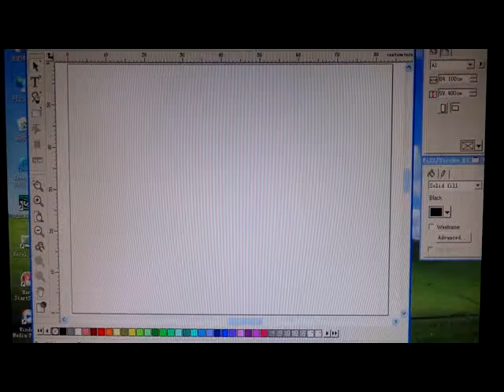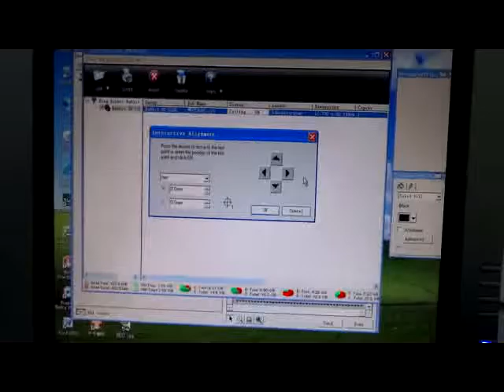Contour cutting instructions for King Rabbit cuting plotter, K type with optical eye red pointer.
We are Manufacturer of co2 laser cutting machine, vinyl sticker cutting plotter, CNC Router, CAD paper plotter, Inkjet plotter, etc.
@Skype: rabbitlaserbob
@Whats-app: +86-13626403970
Jinan King Rabbit Technology Development Co., Ltd.